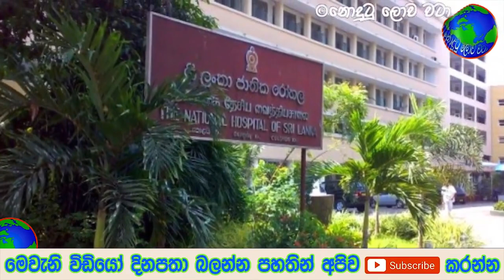මෙන්න මීට සුළු මොහොතකට පෙර දැන් ගැනීමට ලැබුණු කනගාටුදායක පුවත - Sad news from Sri Lanka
මෙන්න මීට සුළු මොහොතකට පෙර දැන් ගැනීමට ලැබුණු කනගාටුදායක පුවත විදේශ රටකින් දැන ගැනීමට ලැබුණු අසුභ ආරංචිය මෙන්න මෙන්න දැන් ලැබුණු විශේෂ පුවතක්
සෞදියේ ඉතාමත් අවදානම් තත්වයක් ලාංකිකයින් පරිස්සම් වෙන්න -
බදුල්ල රේල් පාරට කරපු දේ නිසා වෙන්න ගිය දේ මෙන්න
ඇඳිරි නීතිය දමා ඇති ප්‍රදේශවල ජනතාවට සතුටුදායක ආරංචියක් මෙන්න
විදේශ රටවල සිටින ලාංකිකයින්ට සුබ ආරංචියක් මෙන්න
තම ආදරවන්තියට කරලා තියෙන දේ මේ කතාව නම් අහන්න බෑ
අද උදෑසනම මහනුවර ප්‍රදේශයෙන් දැනගැනීමට ලැබුණු අසුුභ ආරංචිය මෙන්න
ප්‍රවීණ රංගන ශිල්පිනී අනුලා බුලත්සිංහල අභාවප්‍රාප්ත වෙයි කටුනායක ප්‍රදේශයේ පදිංචි කාන්තාවක් හමුදා සෙබළුන්ට කරපු දේ
මෙන්න විශේෂ නිවේදනයක් හැමෝම දැනුවත් වෙන්න ඉගෙන ගන්න ගිය පිරිමි දරුවාට ගුරු ගුරුවරිය කරපු දේ මෙන්න

SRILANKA  when will srilanka airport open srilanka matthala international airport open.AIRPORT OPEN DATE LATEST | SRILANKA AIRPORT REOPEN NEWS | .srilanka airport reopen news srilanka airport reopen latest .